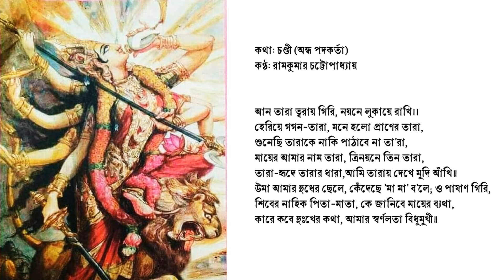আন তারা ত্বরায় গিরি—রামকুমার চট্টোপাধ্যায়